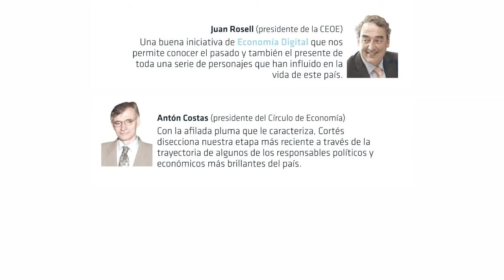Josep Piqué (català)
La seva alternança entre el món de l'empresa i el món de la política és un dels elements més destacables de la seva biografia. Era un dels cinc 'yuppies de Pujol' i va acabar sent el portaveu d'un govern, el d'Aznar, conservador i líder d'un partit (el PP) enfrontat al del seu antic promotor polític, Jordi Pujol. Després de la seva experiència pública, Josep Piqué és avui conseller delegat de la companyia OHL.